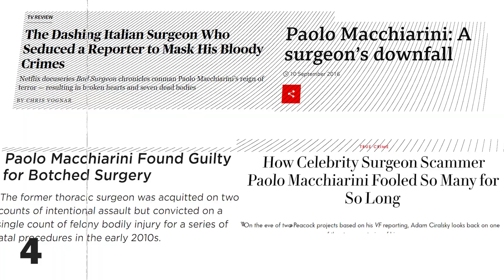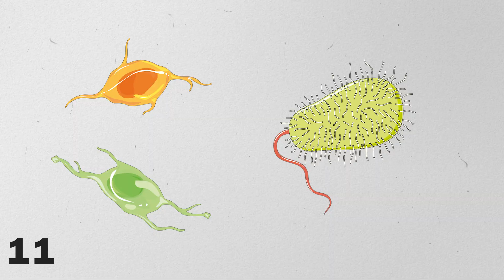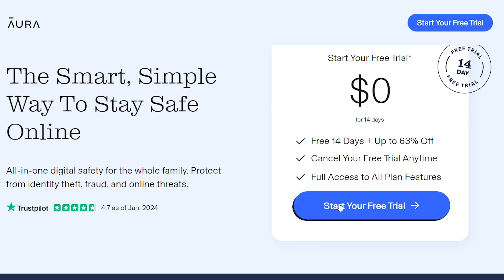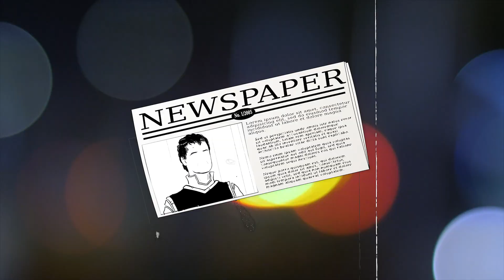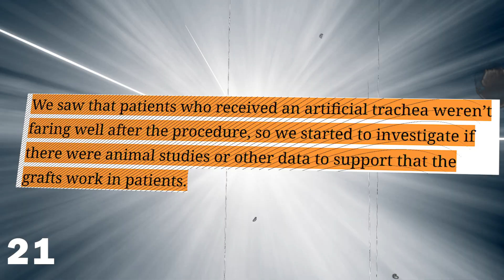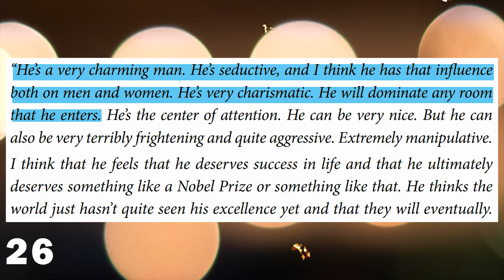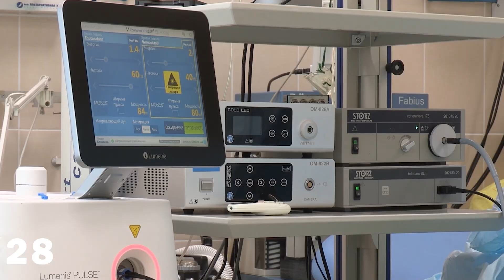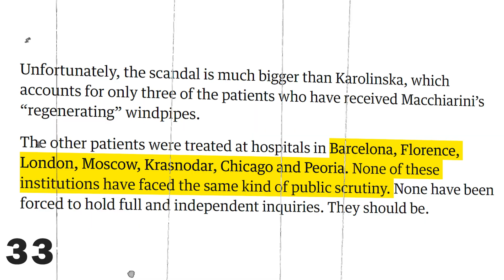The Worst Surgeon in Modern History | The Horrors of Paolo Macchiarini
Once praised as a scientific pioneer and miracle worker, Paolo Macchiarini pledged to transform the dream of regenerative medicine into reality. Macchiarini claimed to have developed the world's first synthetic organs, transplanting them into patients with promises of a cure…until he was exposed as a con artist and liar. This is the story of Paolo Macchiarini, the fake superstar doctor.
Macchiarini was a medical doctor who aimed to revolutionize organ transplantation by creating organs using the patients' cells. Macchiarini's approach was quite simple: He obtained a trachea from a recently deceased donor and stem cells from the patient. Then, he removed cells from the transplant that could be detected as foreign by the immune system. In a complex procedure, he cultivated the patient's stem cells on the transplant, integrating them over time. In the end, this process creates a functional organ that contains the patient's cells, and, therefore, not targeted by the immune system. Macchiarini started to perform surgeries using his synthetic transplants. Soon, though, people realized that Macchiarini might hide dark secrets. His fiancee at that time, Benita Alexander, realized that he was a pathological liar. Some of Macchiarini's co-workers saw that Macchiarini manipulated data, changes patients records and doesn't file applications for his surgeries. Although it took a while, the full truth would be finally revealed in the documentary "Experimenten". The majority of Macchiarini has been unalived after his surgeries. Macchiarini was convicted and is currently in prison.

0:00-1:42 Intro
1:42-5:48 Rise of Star Surgeon Macchiarini
5:48-7:00 Revolutionizing Transplants
7:00-9:11 Macchiarini's Big Stories
9:11-11:49 The Whisteblowers
11:49-14:30 The Downfall of Macchiarini
14:30-17:06 The Aftermath